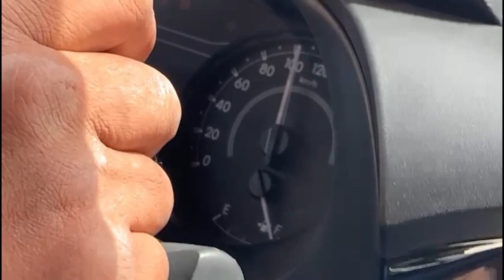The Sahara Desert in Northern Mauritania. Exploration somewhere in between Zouérate and Sfariât.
Halfway through our journey in the Sahara Desert, Northern Mauritania, Gerak Darma's team stopped for a toilet break. We are traveling from Zouérate to Sfariât in the Tiris Zemmour Region, Mauritania. It is tricky to go to the toilet in the desert, so our driver told us to make sure we have the wind blowing from behind us. There are no trees for cover, so you need to squat, and as for the number 2, it is tough. You can hold it till our destination or take a shovel and go as far away from the 4WD. 🤣🤣🤣. While waiting for everybody, we explored the desert and saw many quartz pebbles scattered around where we stopped. There were also some pebbles of iron ore and weathered, altered amphibolite. The journey to Sfariât continues into the vast desert of Mauritania after a short stop. All the way to Sfariât, the view is the vast and hot desert. Towards the end of this video, some of the team members tried to get some sleep in the fast-moving and bouncy 4WD.